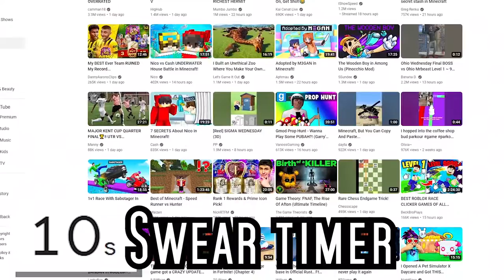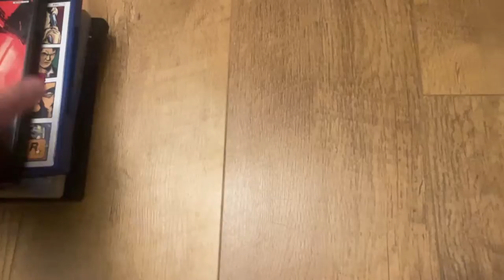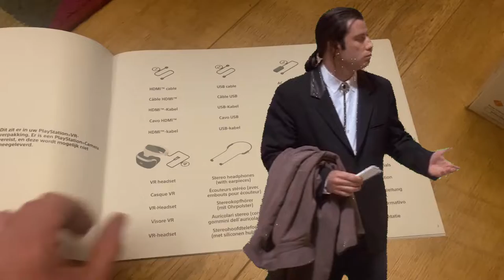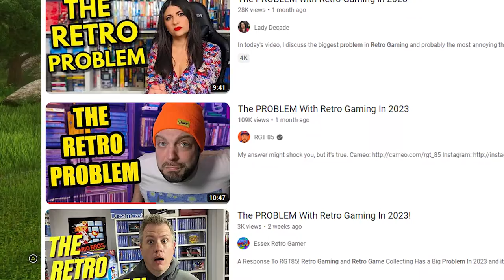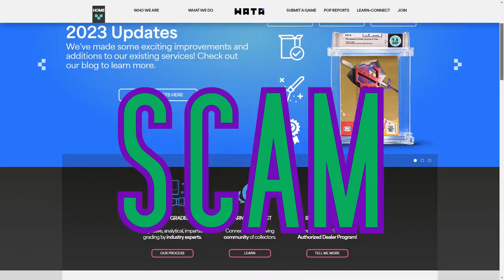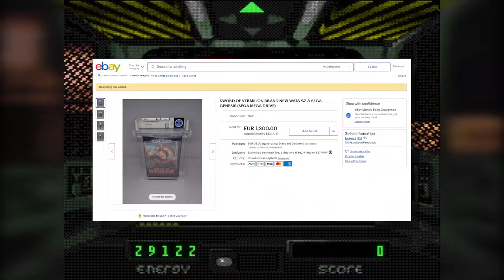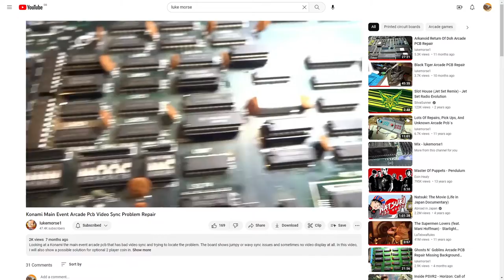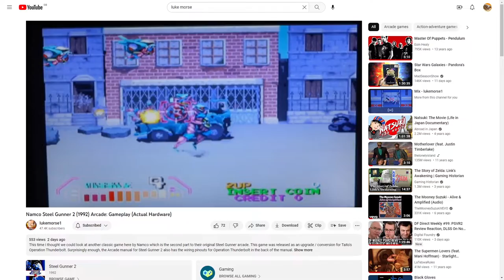The Awful State of Gaming Youtubers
Gaming Youtubers have descended into a pit of clickbait, awful reaction videos and overall cheap content.  Instead of raising quality standards they've managed to further lower the bar.